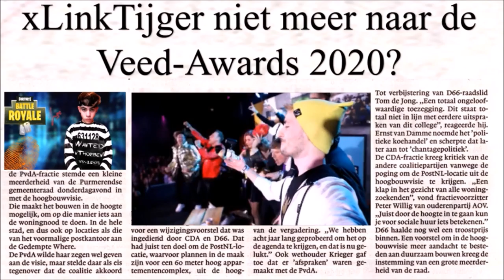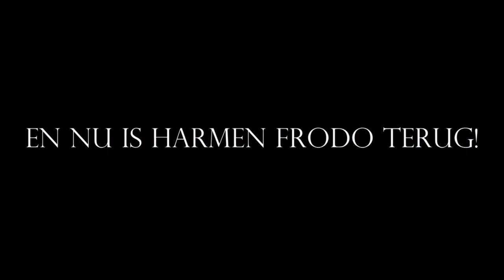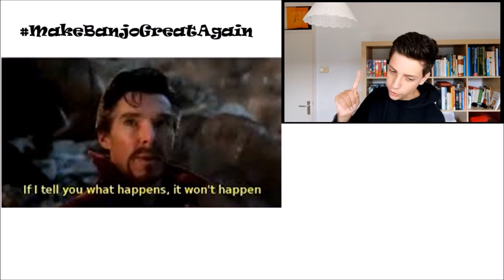DE COMEBACK VAN 'THE BEGINNING'!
✔ Leuk dat je kijkt naar deze gloednieuwe aflevering van een van mijn allereerste series. Leuk dat je kijkt naar ‘The Beginning’, de serie waarin ik jullie vertel over hoe ver ik ben gekomen op YouTube.
✔ Elke dag van Augustus dagelijks uploads: Frodocember 2.0 in HD-kwaliteit (720 / 1080 px)
✔ Uploadschema dagelijks uploads:
Za & Zo: Harmen Frodo Vlogs
Ma: Megavlog / The beginning / Parodie of disstrack
Di: Frodo reageert
Wo: De adelaar is geland
Do: HoogLichten
Vr: Mannen lezen de vrouw